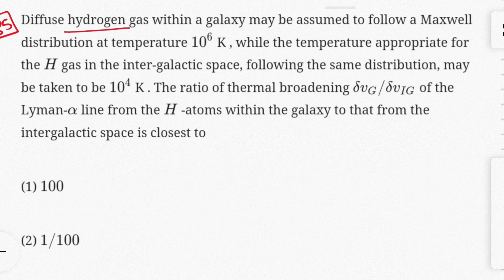Question 85 : Atomic & Molecular Physics|IIT JAM|CSIR|GATE|JEST|TIFR|Geoscientist|Physics Lecturer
If i will get your support, will upload all lectures free of coast.

This Channel will help students in their
1) Degree courses ( B.Sc Physics)
2) UPSC Geophysics
3) CSIR
4) JEST/ IIT-JAM/ TIFR

You will definitely learn lots of things.
keep supporting.